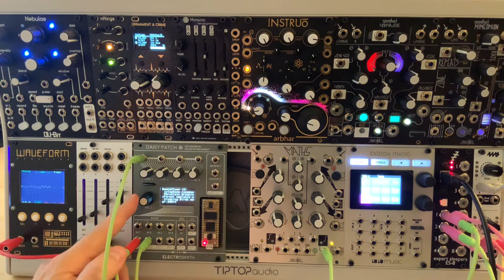Daisy Patch Eurorack Sample Player